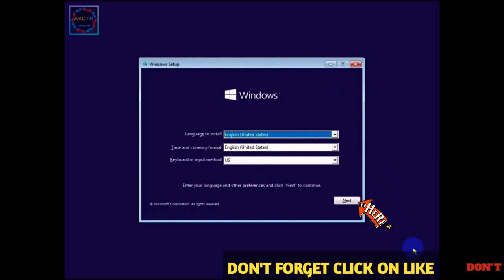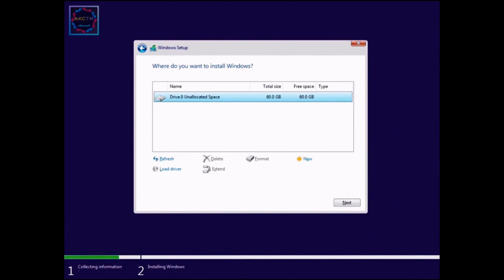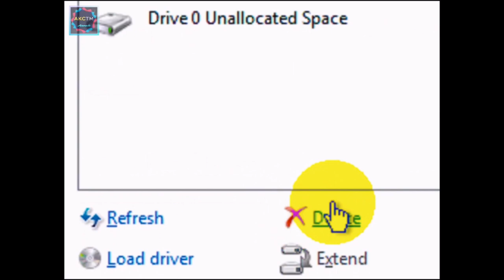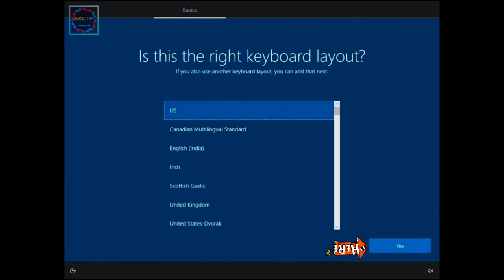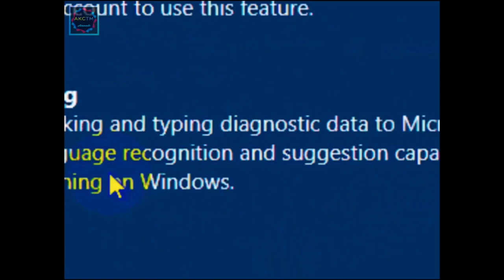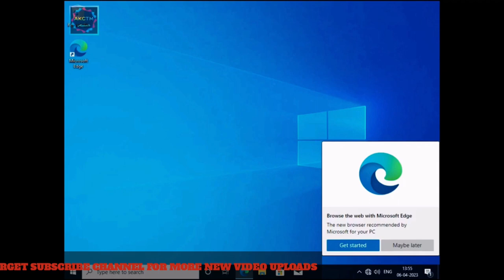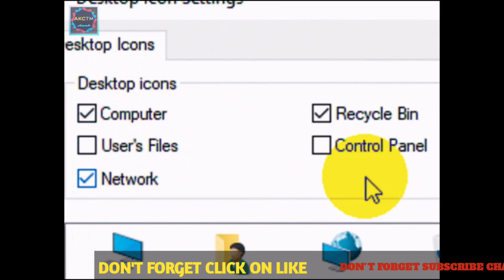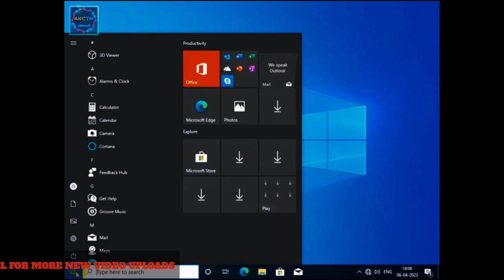🤩✅How to manually install Win 10 OS on a SATA HDD on any PC🖥💻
🤩🔥✅How to manually install Win 10 OS on a SATA HDD on any PC🖥💻 | how to install os on hdd | ✅🔥

Hello Friends,
In this video, I am going to tell you how to manually install Win 10 OS on a SATA HDD on any PC.

Suggested videos: -
How to install Windows 10 on a hard drive from another computer?
Can I install an OS directly to a hard drive?
Can I install Windows 10 on a SATA SSD?
How do I install an operating system on another hard drive?
install windows 10 from hdd partition
how to install windows 10 on a new hard drive without operating system
install windows 10 on hard drive for another computer
install windows 10 on another drive without usb
how to install windows on a new hard drive without disk or usb
install windows 10 on new hard drive with usb
how to install windows 10 from hard drive
install windows from hard drive partition